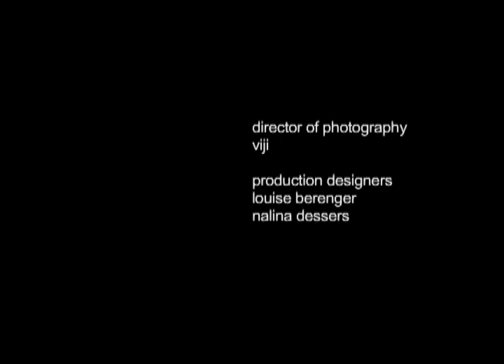doll (SHORT FILM) written and directed by Mouly Surya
Di hard disk gede banget dengan kapasitas 125 gb saja (jaman itu rasanya kayak satu terra)  - nemu film pendek Mouly (tersedia SUBTITLE dalam Bahasa INDONESIA) sewaktu jaman sekolah film dulu. Film pendek yang simple, untuk subject “Directing Actors” Mouly di sekolah film - tujuannya lebih untuk exercise menyutradari aktor dengan tehnik dan teori yang sudah diajarkan di kelas. Pada saat itu - sampai pembuatan film pertama -  menurut Mouly dgn jujur adalah aspek paling intimidating dalam menyutradarai. Pake bahasa ENGGRIS pula kan ya…